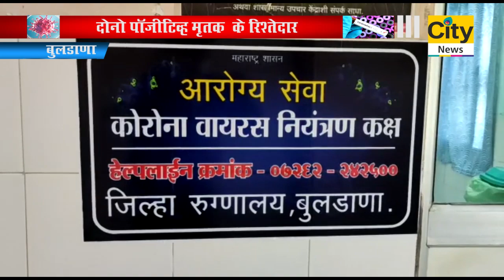बुलडाणा शहर में मिले दो पाॅजीटिव्ह - सिटी न्यूज,अकोला ...